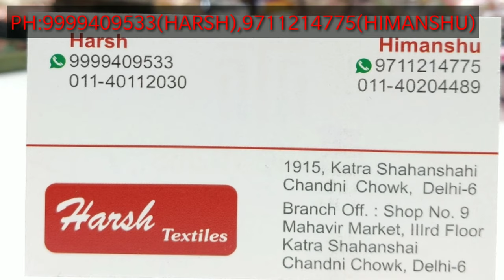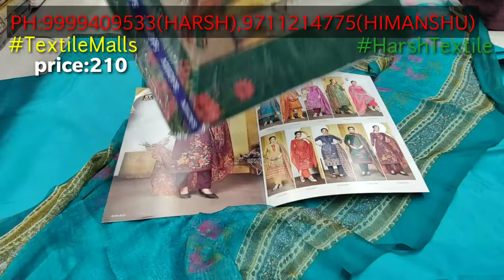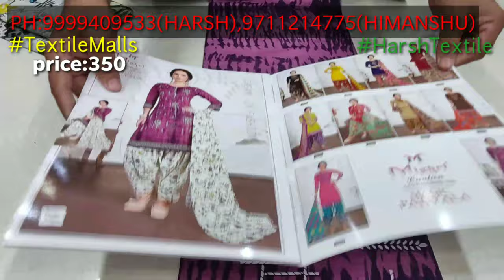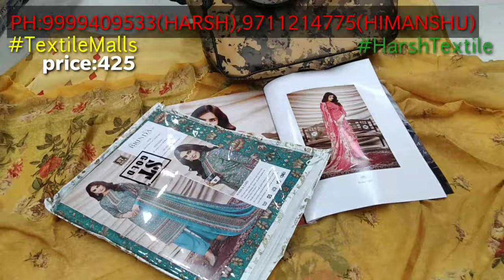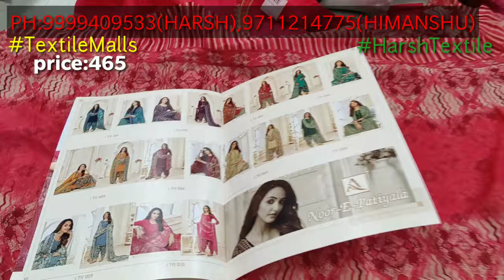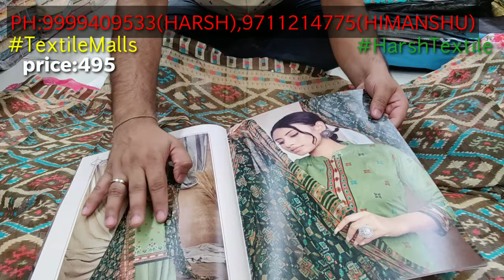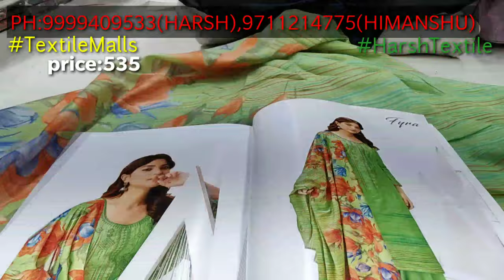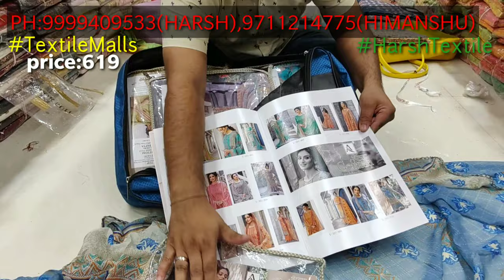catalog प्रिंट suit गार्मियो ke लाजबाब suit शानदार fancy